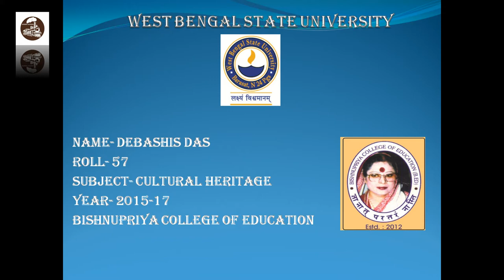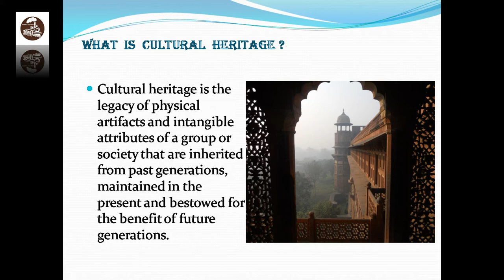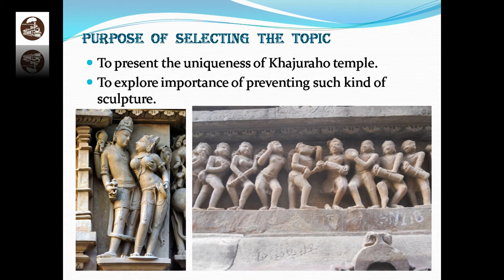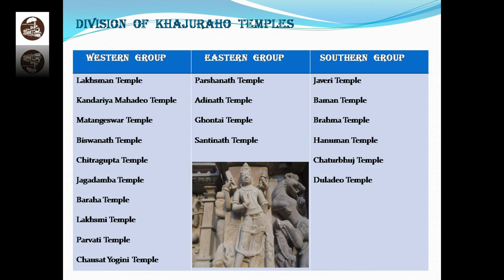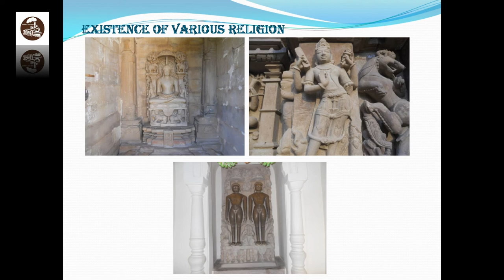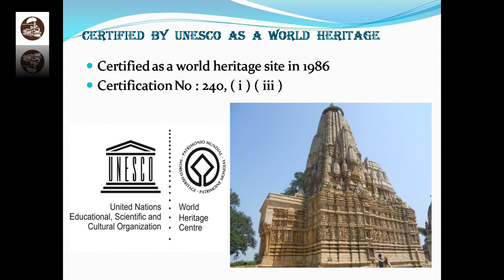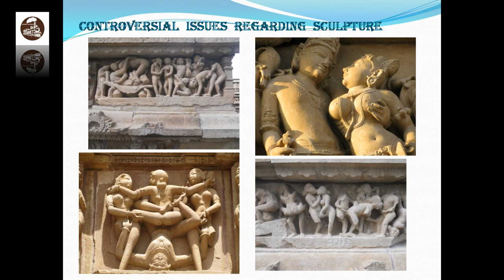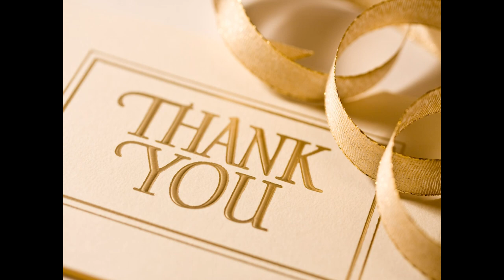KHAJURAHO TEMPLES HISTORY IN HINDI 2018 / JOURNEY EXPRESS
THIS VIDEO IS ABOUT KHAJURAHO TEMPLE HISTORY IN HINDI WITH ENGLISH ARTICLES.  THIS VIDEO IS A PPT PRESENTATION ON KHAJURAHO AND HIGHLIGHTS A BRIEF STUDY ON KHAJURAHO.

1. KHAJURAHO TEMPLES HISTORY IN HINDI
2. KHAJURAHO KE MANDIR
3. KHAJURAHO KA MANDIR
4. KHAJURAHO SCULPTURES
5. KHAJURAHO PPT PRESENTATION
6.  KHAJURAHO POWERPOINT PRESENTATION
7. KHAJURAHO TOURISM
8. MADHYA PRADESH TOURISM
9. TEMPLES OF UNIQUE SCULPTURES FROM 950 AD TO 1050 AD

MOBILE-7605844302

JOURNEYEXPRESS - DEBASHIS DAS & RAJA BARDHAN